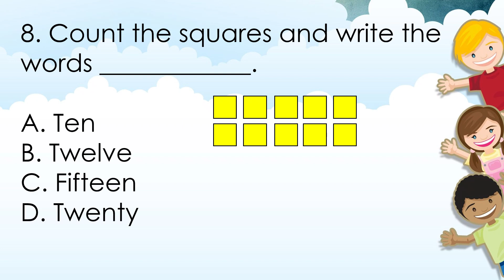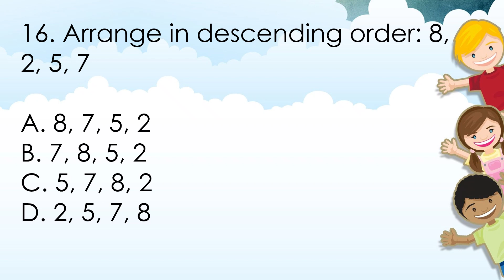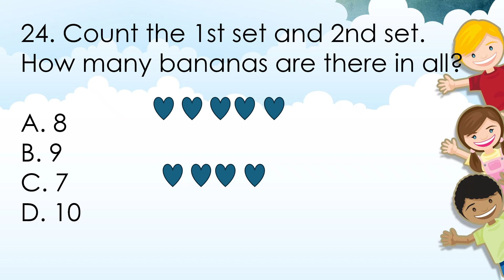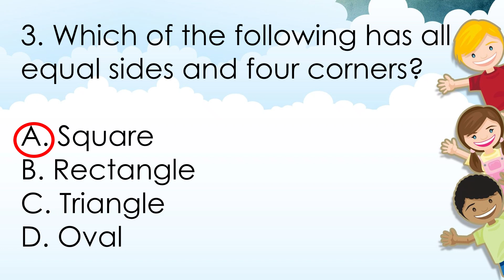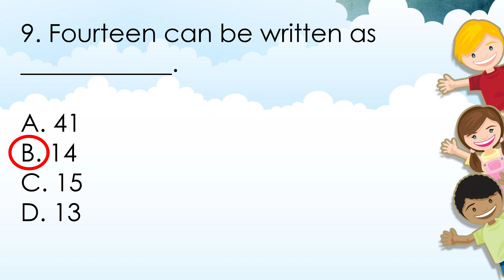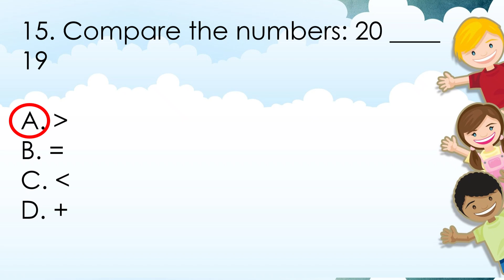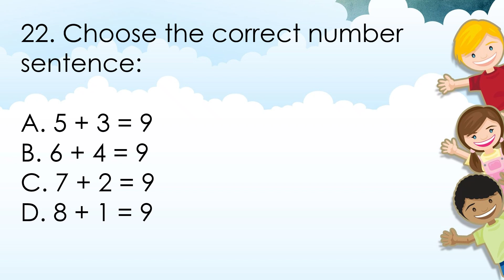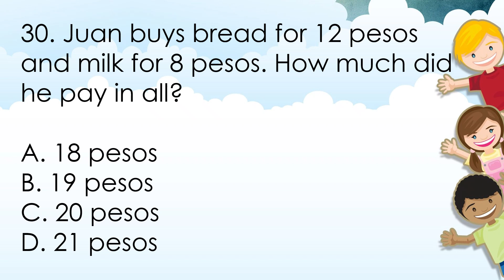Q1 Math1 Reviewer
Grade 1 Quarter 1 Math Periodical Test Reviewer
Revised K to 10 Matatag Curriculum